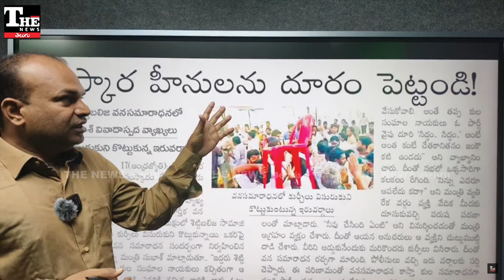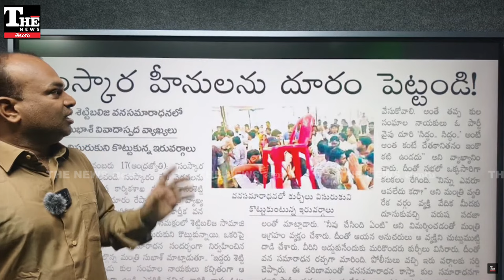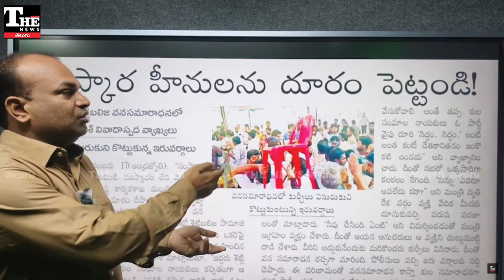Vasamsetti Subash: వివాదాలకు కేరాఫ్ గా మారుతున్న కొత్త మంత్రి, సొంతకులస్తుల ముందు నోటిదురుసు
ఏపీ కార్మిక శాఖ మంత్రి నోటిదురుసు ఆయనకి చేటు తెచ్చేలా కనిపిస్తోంది. శెట్టిబలిజ కుల వనసమారాధాన సందర్భంగా ఆయన చేసిన రాజకీయ ప్రసంగం రచ్చ చేసింది.